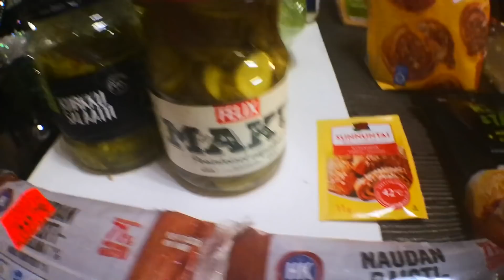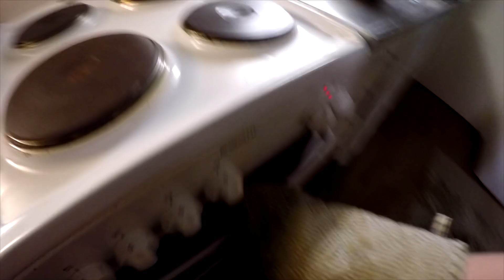Bigmac pizza videon pilalle menneet kohtaukset